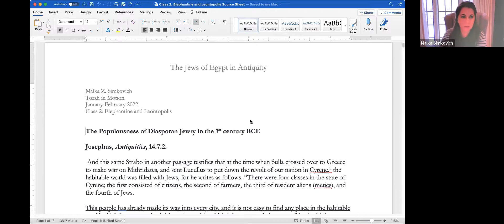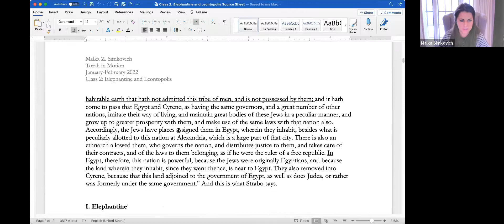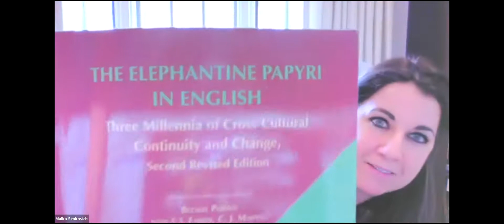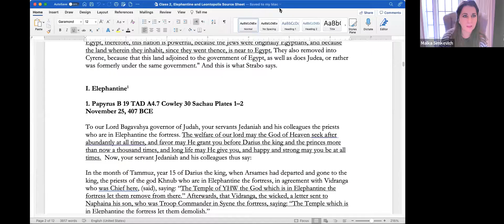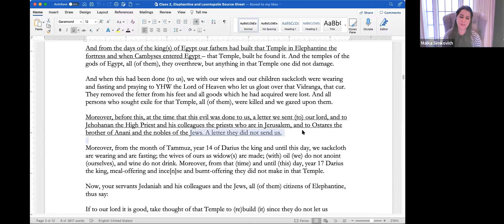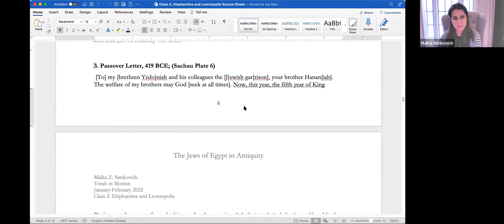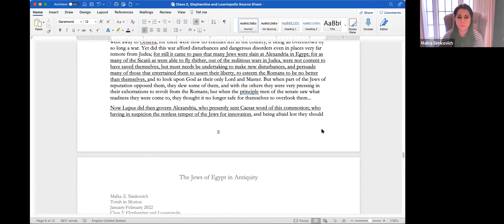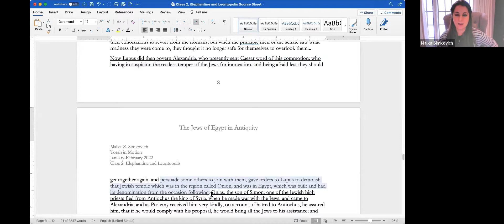The Jews of Ancient Egypt (Part 2) || Dr. Malka Simkovich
In the late Second Temple period, Egypt was home to hundreds of thousands of Jews. Many of these Jews observed Shabbat, practiced their dietary laws, and circumcised their sons. They also read their holy scriptures in synagogues and even produced biblical interpretations. These Jews drew the attention—and concern—of Jewish leaders in Judea, who wanted Jewish communities of Egypt to look to them for guidance and advice. This series will explore the little-known history of the Jews of Egypt in the Hellenistic era, and will consider why this history is crucial to our understanding of how Judaism was practiced in the pre-rabbinic period.

February 3
The Judeans of Elephantine; The Jews of Leontopolis

Dr. Malka Z. Simkovich is the Crown-Ryan Chair of Jewish Studies and the director of the Catholic-Jewish Studies program at Catholic Theological Union in Chicago. She is the author of The Making of Jewish Universalism: From Exile to Alexandria (2016), and Discovering Second Temple Literature: The Scriptures and Stories That Shaped Early Judaism (2018), which received the 2019 AJL Judaica Reference Honor Award. Simkovich’s articles have been published in the Harvard Theological Review and the Journal for the Study of Judaism, as well as on online forums such as The Lehrhaus and the Times of Israel. She is involved in numerous local and international interreligious dialogue projects which help to increase understanding and friendship between Christians and Jews.

We expand the horizons of Jewish thought with articles, lectures, events, and tours by outstanding teachers from around the world.